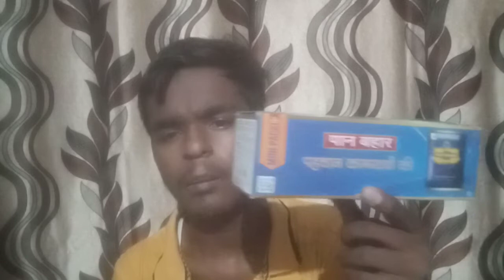pan bahar pan masala review, wholesale price and details of schemes given by shobhit business wala.